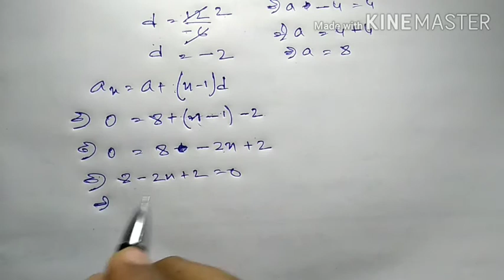Class 10 maths, Ch 5, Ex 5.2, Q9, in Assamese NCERT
Hi
my name is shakil Hassan choudhary and I am a maths teacher,

this is the video of Solution of class 10 maths chapter number 5 exercise number 5.2 question number 9 in Assamese.NCERT